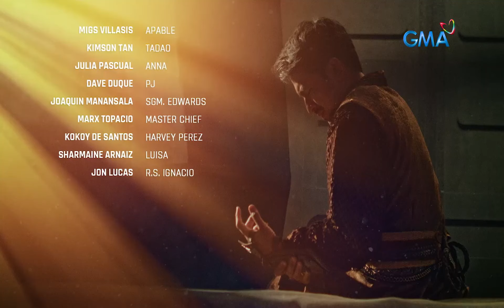Voltes V Legacy Full Ep 60 'Águila Mecánica'